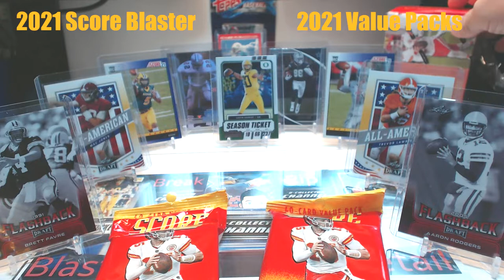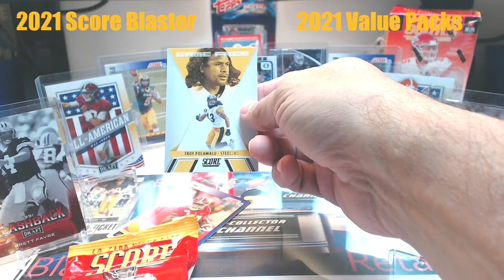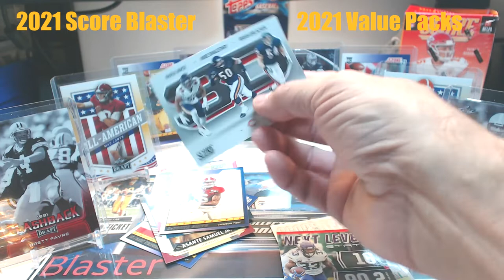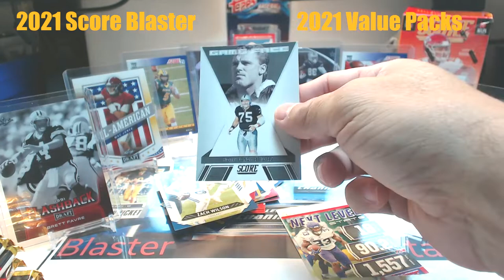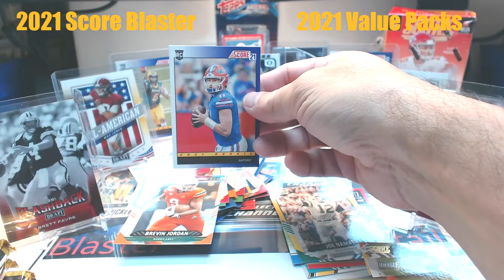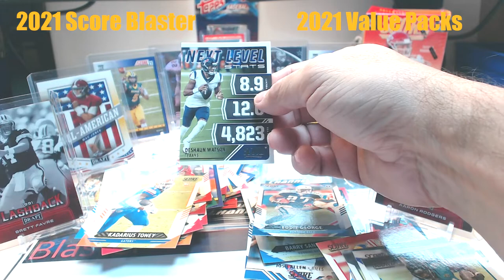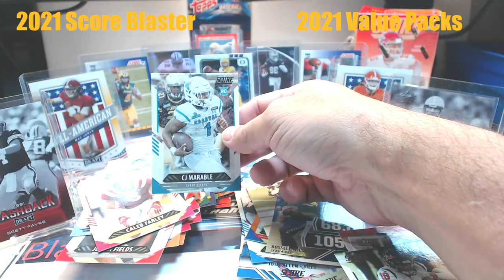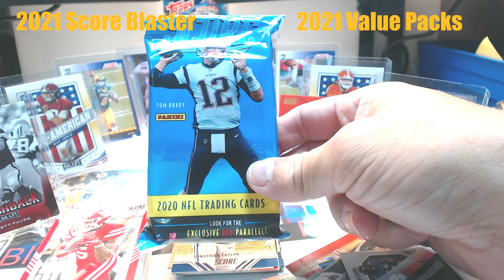2021 Score Football Blaster & Value Packs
Score Blaster VS Score Value Packs, Which one is the winner